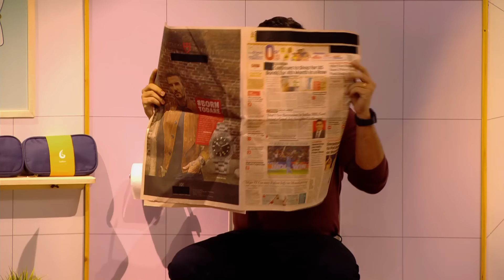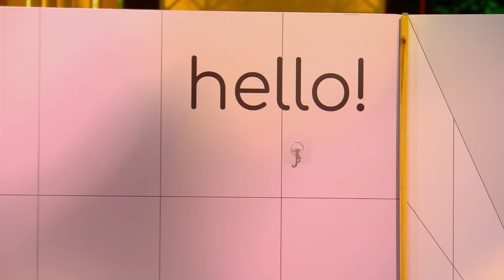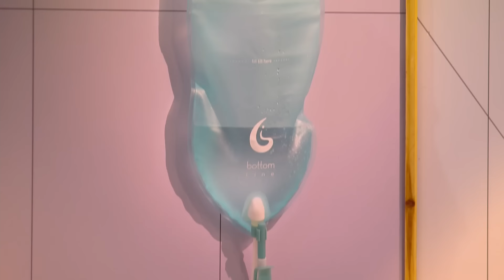Pitch के शुरू होते ही Sharks ने क्यों बनाए ऐसे Faces? | 'No Deal' Pitches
Click here to keep watching SharkTankIndiaSeason2